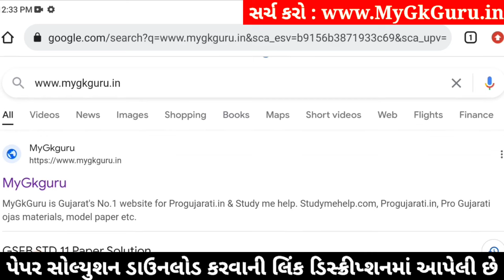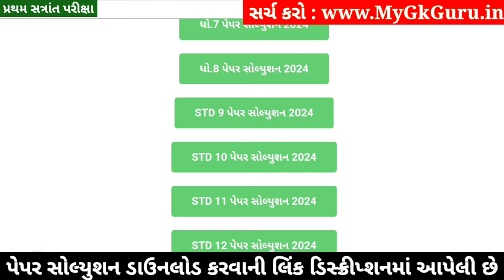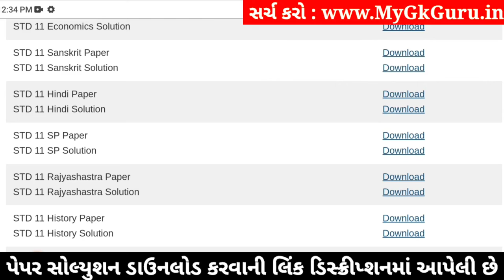Std 11 SPCC Paper Solution 2024 50 Marks, Std 11 SP Paper Solution 2024 50 Marks, Std 11 S.P Paper